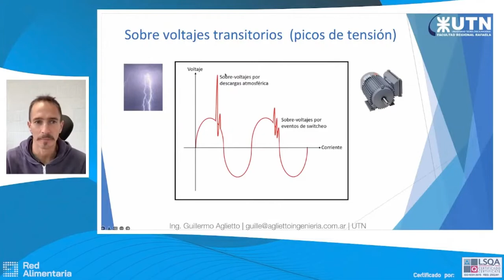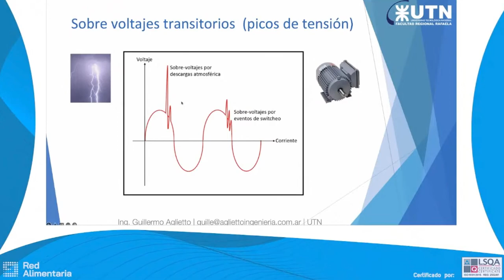2 1 8 2 Protección de driver como evitar que se quemen parte 2 sobretensiones transitorias y picos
Aglietto Ingenieria SRL | Marca Registrada | Ingeniería Integral Especialista desde 1980.
Desarrollamos el Mantenimiento Electrónico 4.0 como método de mejora continua para todas las empresas de Argentina y Latinoamérica ayudando a Mantenimiento, Ingeniería y Calidad a lograr descansar en paz.
Protegemos los equipos electrotécnicos  para que los procesos no paren maximizando la productividad. Mejora continua y retorno de inversión asegurados.